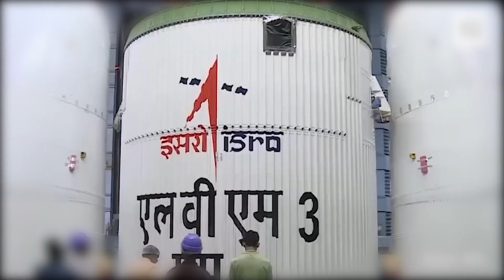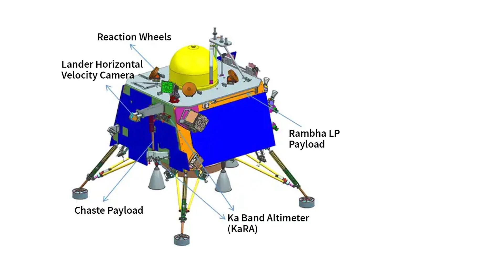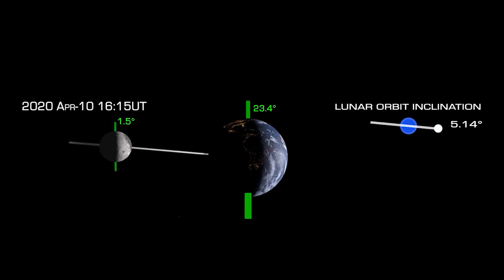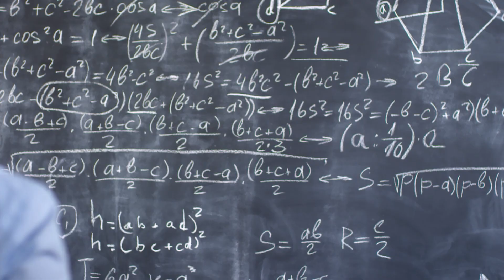All about Chandrayaan-3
After a 40-day journey starting from the Sathish Dhawan Space Center in Sriharikota, the Indian Space Research Organisation’s (ISRO) Chandrayaan-3 mission has landed successfully. The Vikram lander makes a soft lunar landing at 6.04 PM IST on August 23.

ISRO started the automatic landing sequence at 5.44 PM IST. The Vikram lander used its onboard computers and logic to make a soft landing on the Moon. While mission controllers at ISTRAC will monitor it closely, the onboard systems of the lander did all the heavy lifting.

The Chandrayaan-3 mission is the follow-up to the Chandrayaan-2 mission of 2019, when the Vikram lander crashed into the lunar surface. The primary objective of the mission is simple—showcase the space agency’s capability to complete a soft-landing on the Moon. With the mission, India has joined a small and exclusive club of countries that have managed to soft land on the Moon. So far, the club has three members—the United States, the Soviet Union and China.

Chandrayaan 3
India moon landing
Moon landing
Lunar exploration
Space exploration
ISRO
Indian Space Research Organisation
Soft landing
Rover
Scientific experiments
Significance of Chandrayaan 3
Challenges of landing on the moon